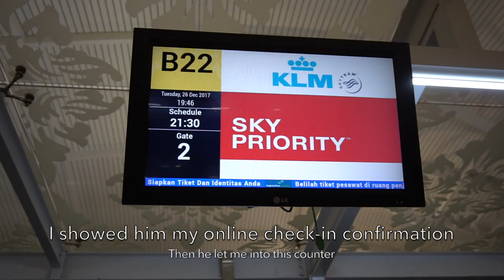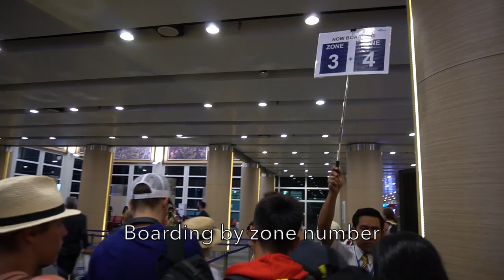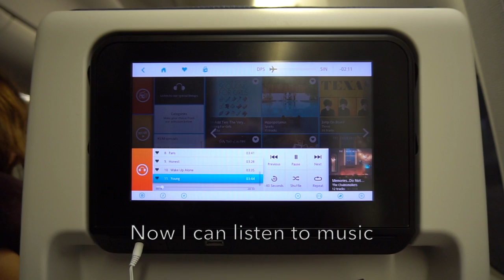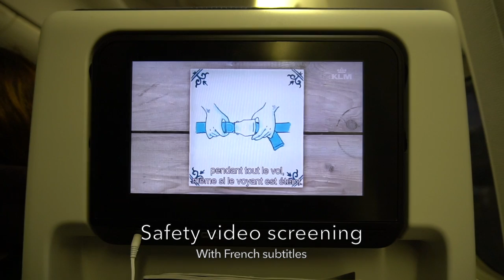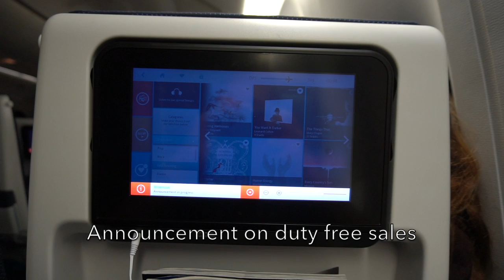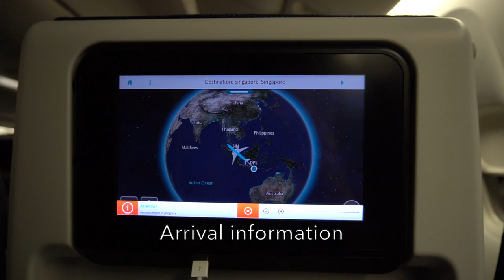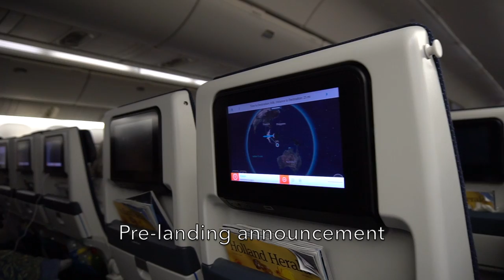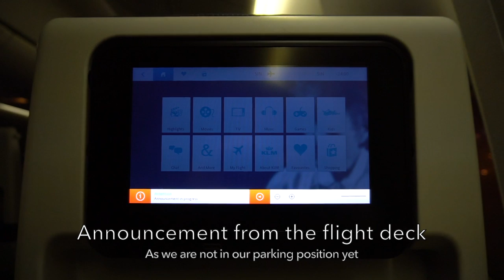🇮🇩🇸🇬🇳🇱 KLM 5th Freedom Flight Experience: KL836 Denpasar/Bali → Singapore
Enjoying the KLM 5th freedom sector Denpasar/Bali to Singapore.

KL836 is a flight from Denpasar/Bali to Amsterdam via Singapore. This 5th freedom sector allows you to fly on a short haul route using a long haul Boeing 777-300ER aircraft which is always a good advantage. I enjoyed the night flight and I had the whole row to myself is the best!